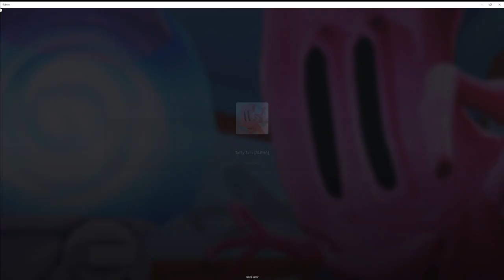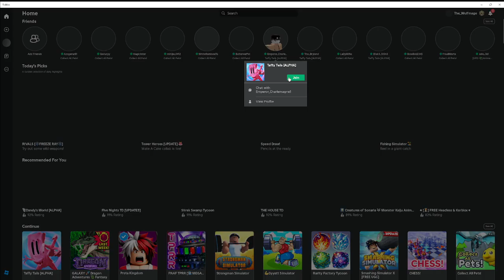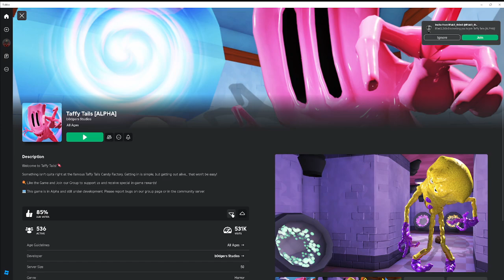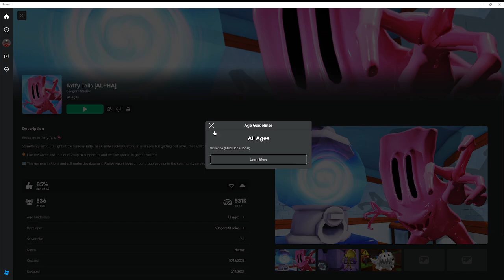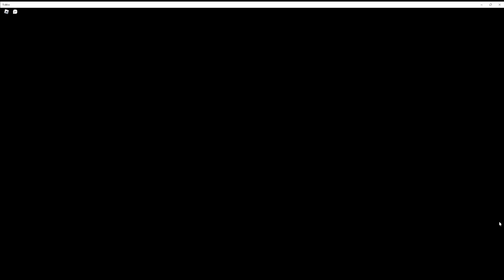We defeet the evil Gummier bears in Taffy tails $1,000,000 Challenge